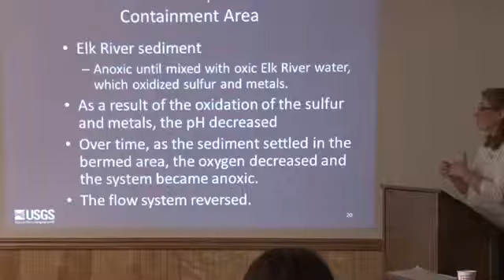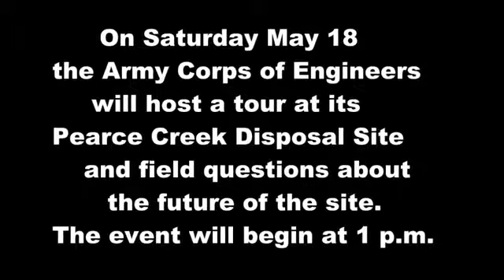Pearce Creek Tour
On Saturday May 18, beginning at 1:00 p.m. the U.S. Army Corps of Engineers will host a tour at its Pearce Creek Disposal Site.